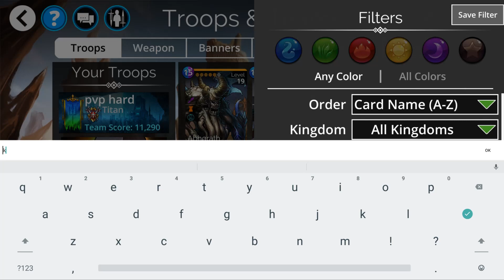Gems of War NEW +10 SKULLS OP? Update 5.5